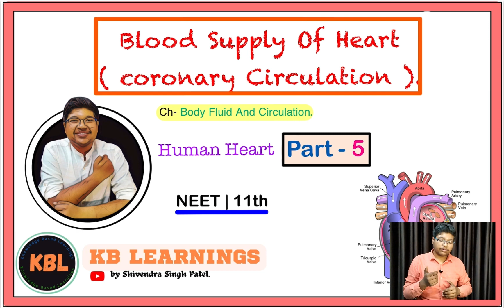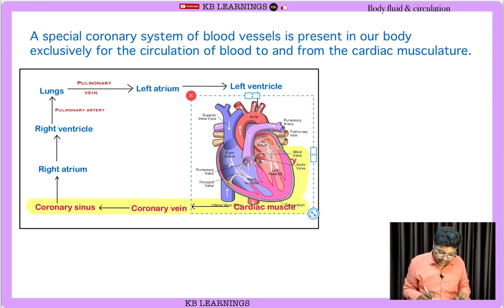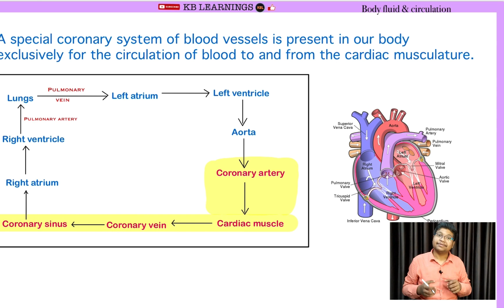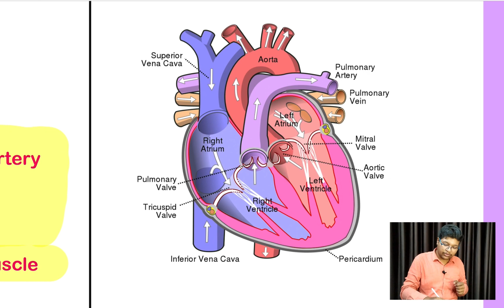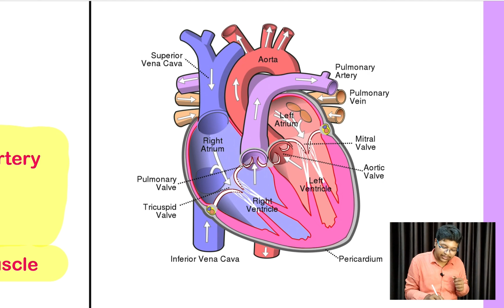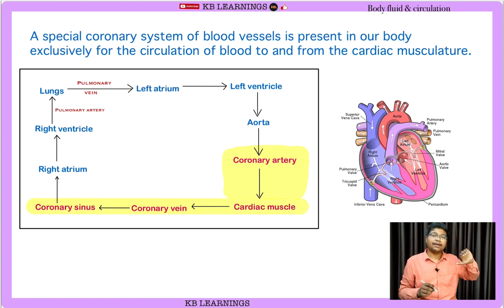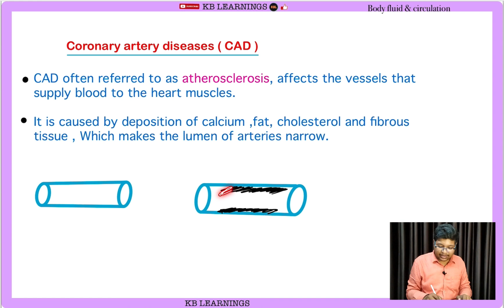Blood supply of Heart ( CORONARY CIRCULATION ) | HEART PART-5 | Body fluid and circulation.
"Learn about the essential blood supply of the heart in our latest video on Coronary Circulation. Discover how the coronary vessels provide crucial oxygen and nutrients to the heart, and how the anatomy of the coronary circulation affects the functioning of the heart. Stay ahead in your anatomy and physiology studies with our expert-led educational videos.

✍️TOPIC TIMELINES -

  LIST OF OTHER CHANNEL'S by KBL-